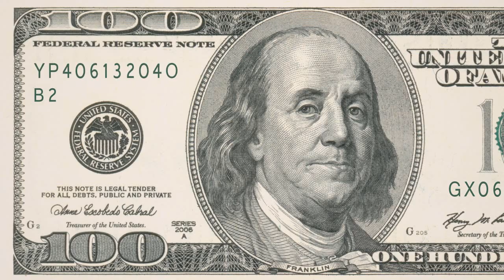Joe Biden revela un plan ambicioso